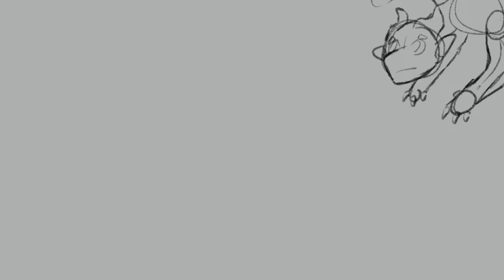Who Am I? ||WOF MAP Part 16 WIP REMAKE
oh em gee.
i haven't animated in so long guys im so friggin rusty help.
ANYWAY!! Soooooo if you've been here long enough you'd know I joined this MAP back in 2020 (woo!) and made a. HORRIBLE part for it. it was like one of my first animations ever. but still. it was bad. here's the link!
yeah you can't even tell what's going on in it.
whats supposed to be going on in this part is glory running to kinkajou who was just whacked with venom and then holding her crying while the venom eats at her wing. uhhhh hopefully itll make more sense when it's done!!
it's a very rough wip, but id figure id share it!